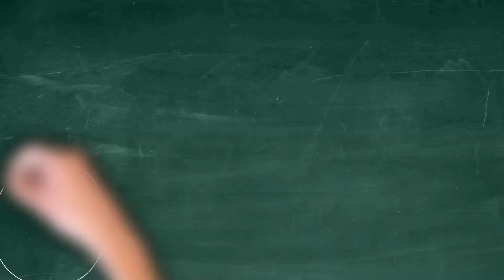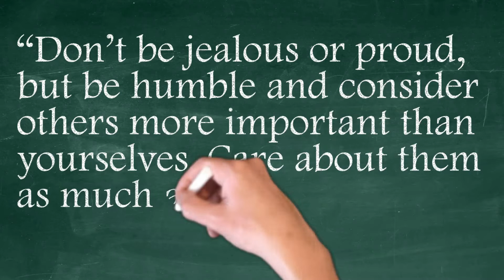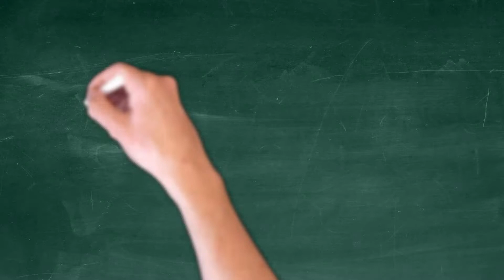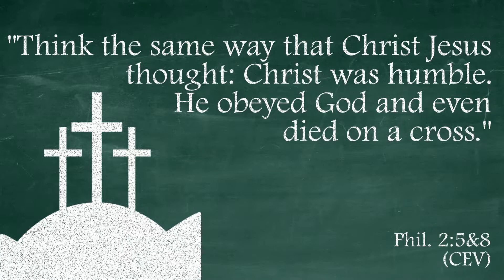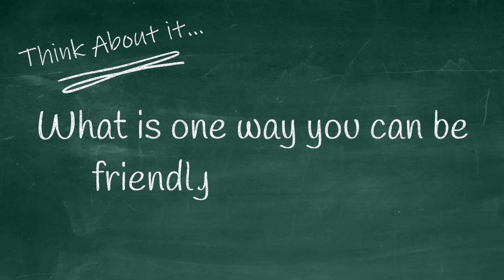FFBC 4 Kidz! Episode 06: The Fruit of Kindness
Today's FFBC 4 Kidz! is all about being friendly, considerate, and generous! Join Betty, Barnabas, and Pastor Daniel to learn about the fruit of kindness.